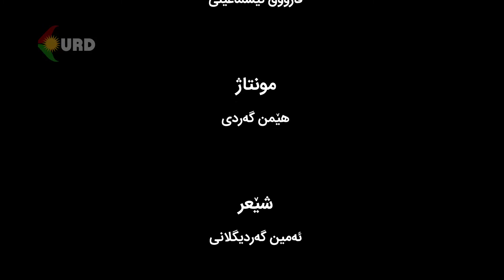لەتاراوگەوە - میوانی بەرنامە : د.ئەوین سولەیمانپوور